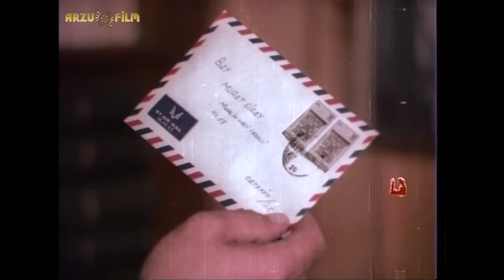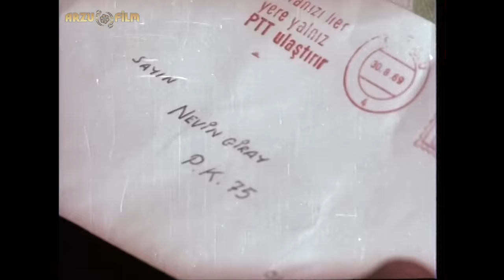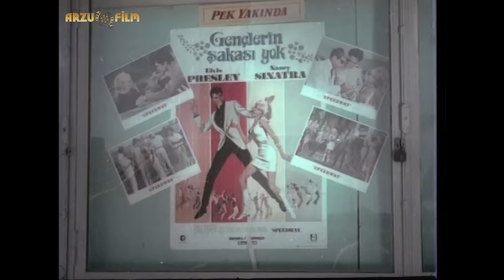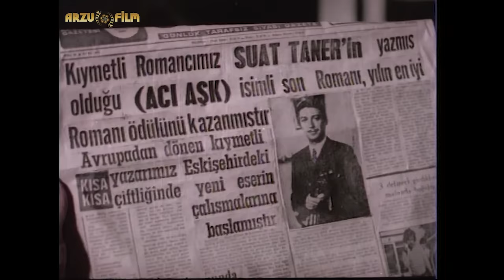Ayşecik'le Ömercik - HD Tek Parça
Ayşecik'le Ömercik, Hamdi Değirmencioğlu'nun senaryosunu yazdığı, Orhan Aksoy'un yönettiği 1969 yapımı Türk filmidir. Filmin yapımcıları Ertem Eğilmez ve Nahit Ataman'dır.

Ayşecik'in Babası annesi'nin kendisini aldattığını düşünür. Annesini bir gün biriyle konuşurken yakalar.Bunun üzerine intikam almak için kızları Ayşe'yi bir hırsıza satar.

Zaman hızla akıp gider.Ayşe büyür kendisini satın alan adamı babası bilir.Hırsızlık yapmaktadır. Birde hasta olan Ömercik isimli arkadaşına bakmaya çalışmaktadır. Gerçek Baba'sı bir gün tüm gerçekleri öğrenir.Karısının kendisini aldatmadığını her şeyi yanlış anladığını anlar ve çok pişman olur.Ayşecik'i ve karısını aramaya başlar.Onları bulur ancak kavuşmaları o kadar da kolay olmayacaktır.

Oyuncular:
Münir Özkul,  Ali Şen,  Zeynep Değirmencioğlu,  Ömer Dönmez, Cevat Kurtuluş,  Metin Serezli